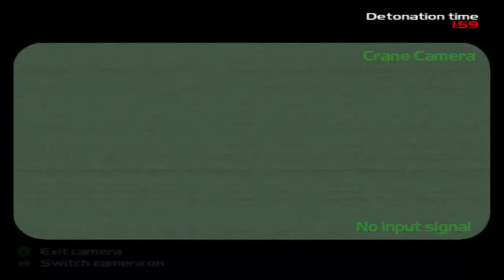TimeSplitters 2 - Part 7 - Atom Smasher (Nintendo GameCube)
Part 7 - Atom Smasher - TimeSplitters 2 For The Nintendo GameCube